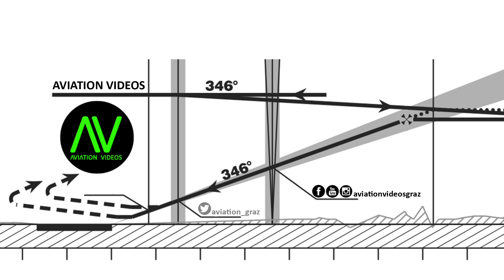Austrian Airlines Dash 8 takeoff @ Flughafen Graz | OE-LGL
Flughafen Graz - Flughafen Wien

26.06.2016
Departure: 18.40
Arrival: 19.20

Dash 8-402
OE-LGL "Altenrhein"
MSN: 4310
First flight: unknown
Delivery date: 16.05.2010